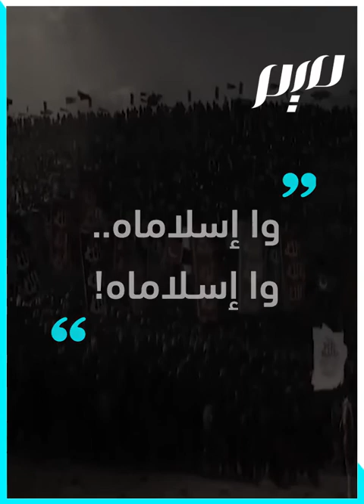عين جالوت.. يوم دُحِر التتار في رمضان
من المعارك الفاصلة في التاريخ الإسلامي، حين دمّر جيشُ المماليك، بقيادة سيف الدين قطز، أسطورة جيش المغول الّذي لا يُقهَر، في العشر الأواخر من شهر رمضان.. كيف؟